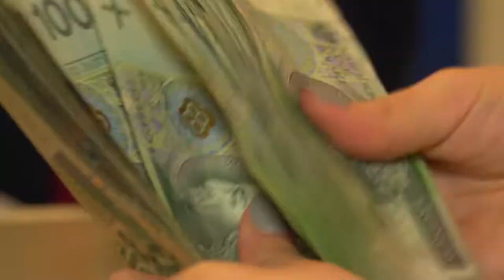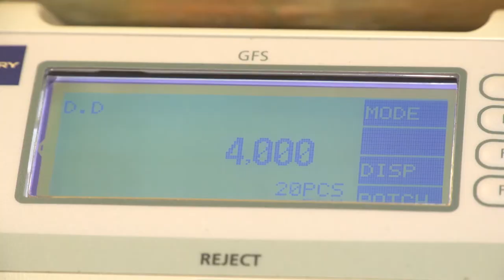Wzbogacimy się o pieniądze z OFE. Kiedy i ile wypłacimy?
Wypowiedź: Jarosław Sadowski, główny analityk Expander Advisors.

W przyszłe wakacje możemy być bogatsi nawet o 8 tys. złotych. Powód to zapowiedziana przez wicepremiera Morawieckiego reforma emerytalna. Propozycja zakłada, że pieniądze zgromadzone w OFE staną się naszą własnością.